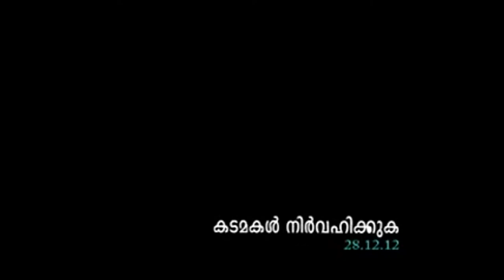KADAMAKAL NIRVAHIKKUKA_HUSSAIN SALAFI